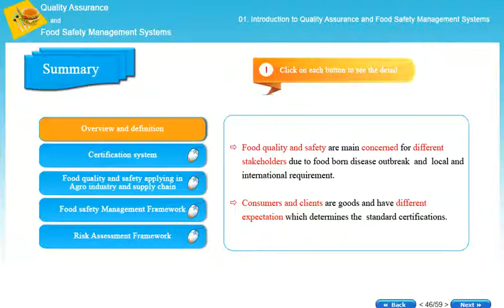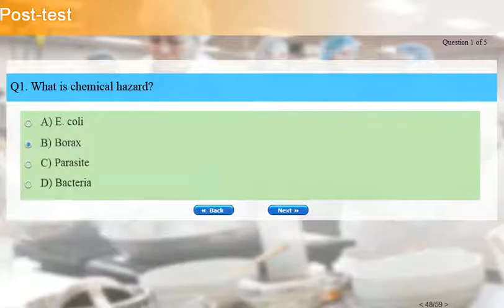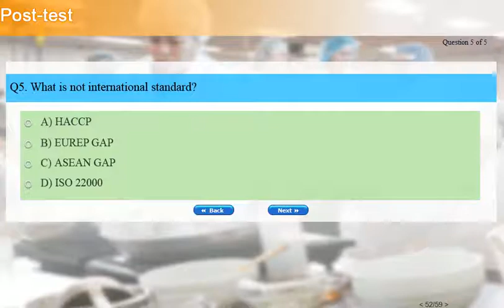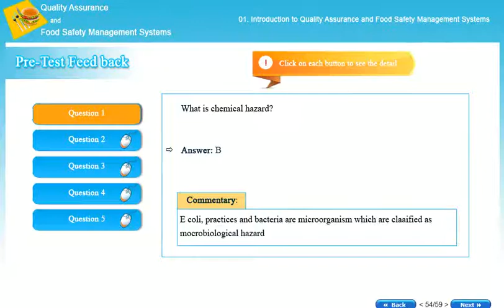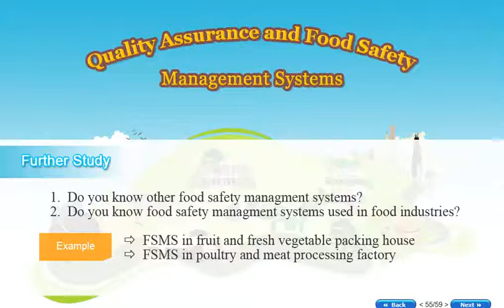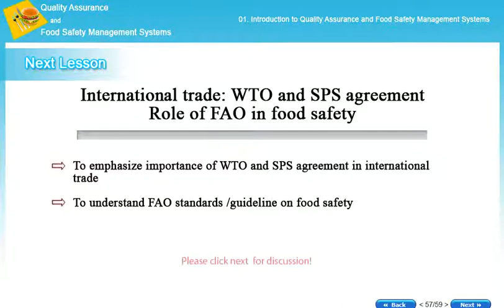Quality Assurance and Food Safety Management System CH1-06